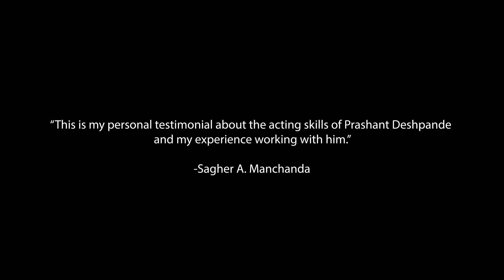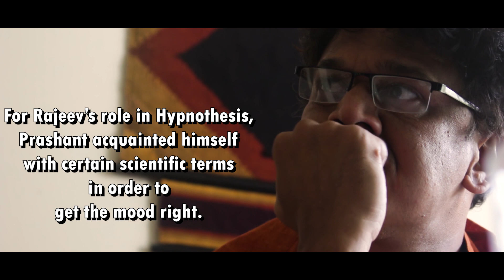A Soulful Actor - Prashant Deshpande | Sagher A. Manchanda | Cine Vantage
A Soulful Actor is a short testimonial about Prashant Deshpande's acting skills and experience working with him by Sagher A. Manchanda.